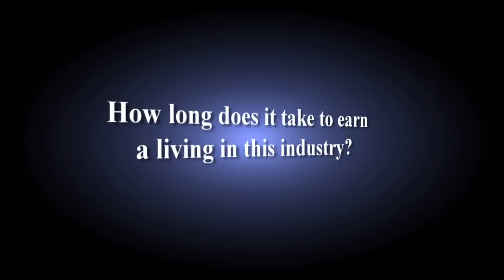College Planning Relief-Luanne Lee